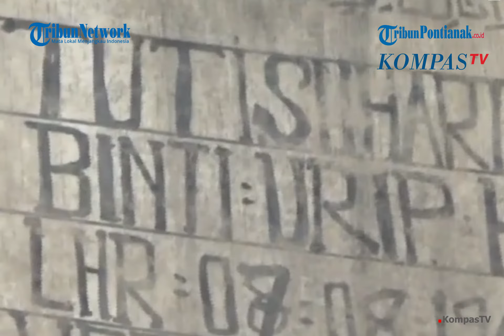Keluarga Tak Hadir Saat Pembongkaran Makam Korban Pembunuhan Subang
Makam korban perampasan nyawa Amalia Mustika Ratu dan ibunya, Tuti dibongkar pada Sabtu 2 Oktober 2021. Pembongkaran makam untuk keperluan autopsi.
tribun jabar
Penulis: Dwiky Maulana Vellayati
Editor: Mega Nugraha